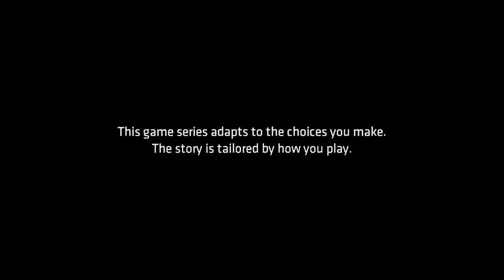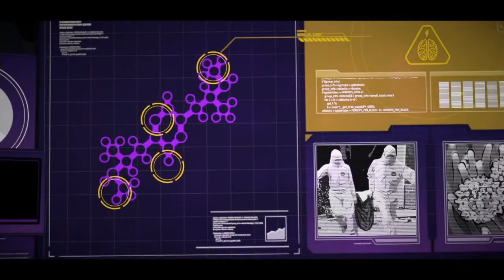batman the series*